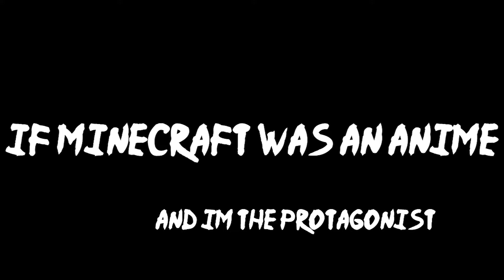If Minecraft Was a Stupid Anime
Thank yo ufor wattching
sorry for such a short video
ilysm
:DDD